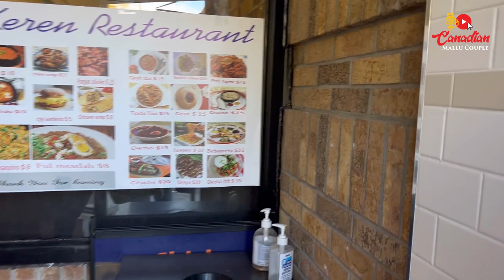ഞങ്ങൾ ഇപ്പോഴും ഇവിടെയുണ്ട് | We miss you guys